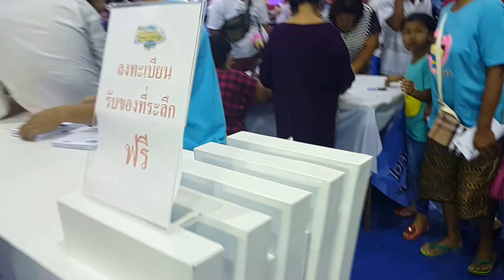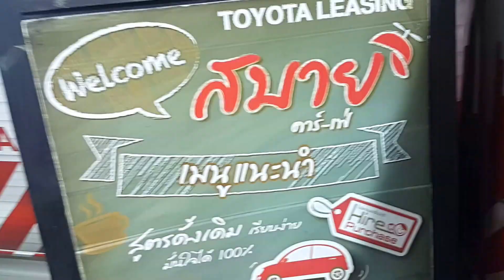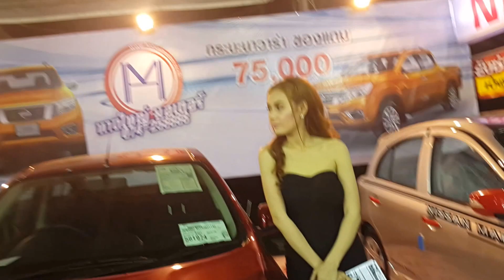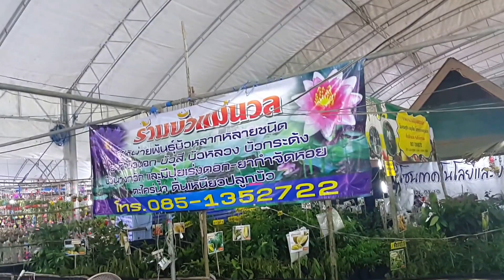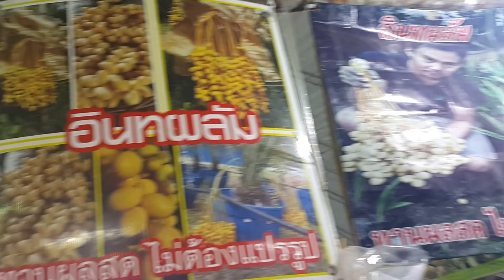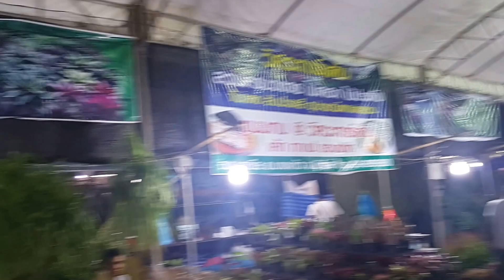(3)เที่ยวงานเกษตรภาคใต้ ครั้งที่ 24 ปี 2559 คณะทรัพยากรธรรมชาติ มหาวิทยาลัยสงขลา(3)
งานเกษตรภาคใต้ ระหว่างวันที่ 12-21 สิงหาคม 2559 โดยการประกวดแข่งขันการเพาะเลี้ยงเนื้อเยื่อผักพื้นบ้านและไม้ผลพื้นเมือง จะจัดขึ้นในวันศุกร์ที่ 19 สิงหาคม 2559 ณ อาคารเทิดพระเกียรติ คณะทรัพยากรธรรมชาติ
เกษตรเพื่อชาวใต้"
รวม Share
- สาระ สรร เห็ด
- Cowboy PUB new gen2016 งานเกษตรภาคใต้
- เมลอน รมควัน
- คนปลูกผัก : แปลงสาธิตธุรกิจเกษตรชุมชม
- แปลงสาธิตเกษตรเพื่อชาวใต้
- สัตวศาสตร์นิทรรศการมีชีวิต
- งานเกษตรภาคใต้ครั้งที่ 24
- ฝากบอกเพื่อน
ฯลฯ